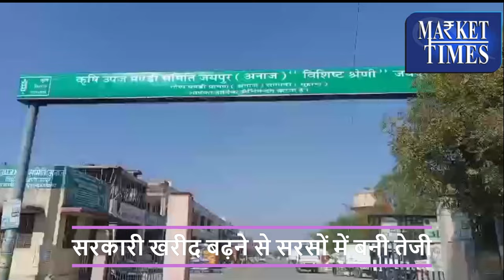सरकारी खरीद बढ़ने से सरसों में बनी तेजी || Mustard prices rise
Alasande Gram
Almond(Badam)
Ambada Seed
Amla(Nelli Kai)
Apricot(Jardalu/Khumani)
Arecanut(Betelnut/Supari)
Avare Dal
Bajra(Pearl Millet/Cumbu)
Banana - Green
Barley (Jau)
Bay leaf (Tejpatta)
Beaten Rice
Bengal Gram Dal (Chana Dal)
Bengal Gram(Gram)
Ber(Zizyphus/Borehannu)
Betal Leaves
Bhindi(Ladies Finger)
Big Gram
Bitter gourd
Black pepper
Bottle gourd
Broken Rice
Broomstick(Flower Broom)
Bunch Beans
Camel Hair
Cashew Kernnel
Castor Oil
Castor Seed
Chapparad Avare
Chennangi (Whole)
Chennangi Dal
Chikoos(Sapota)
Chili Red
Chilly Capsicum
Chow Chow
Chrysanthemum(Loose)
Cinamon(Dalchini)
Cluster beans
Coconut Oil
Coconut Seed
Coriander(Leaves)
Corriander seed
Cotton Seed
Cowpea (Lobia/Karamani)
Cowpea(Veg)
Cucumbar(Kheera)
Cummin Seed(Jeera)
Custard Apple (Sharifa)
Daila(Chandni)
Dal (Avare)
Dry Chillies
Dry Fodder
Dry Grapes
Duster Beans
Egypian Clover(Barseem)
Elephant Yam (Suran)
Field Pea
Fig(Anjura/Anjeer)
Flower Broom
Foxtail Millet(Navane)
French Beans (Frasbean)
Galgal(Lemon)
Gingelly Oil
Ginger(Dry)
Ginger(Green)
Gladiolus Bulb
Gladiolus Cut Flower
Goat Hair
Gram Raw(Chholia)
Green Avare (W)
Green Chilli
Green Fodder
Green Peas
Groundnut (Split)
Groundnut pods (raw)
Guar Seed(Cluster Beans Seed)
Gur(Jaggery)
He Buffalo
Hippe Seed
Honge seed
Hybrid Cumbu
Indian Beans (Seam)
Indian Colza(Sarson)
Isabgul (Psyllium)
Jack Fruit
Jowar(Sorghum)
Jute Seed
Kabuli Chana(Chickpeas-White)
Karbuja(Musk Melon)
Kartali (Kantola)
Kharif Mash
Knool Khol
Kodo Millet(Varagu)
Kulthi(Horse Gram)
Ladies Finger
Lak(Teora)
Leafy Vegetable
Lentil(Masur)
Little gourd (Kundru)
Long Melon(Kakri)
Lotus Sticks
Mahua Seed(Hippe seed)
Maida Atta
Mango (Raw-Ripe)
Marigold(Calcutta)
Marigold(loose)
Masur Dal
Methi Seeds
Methi(Leaves)
Mint(Pudina)
Moath Dal
Mousambi(Sweet Lime)
Mustard Oil
Myrobolan(Harad)
Nearle Hannu
Neem Seed
Nelli Kai
Niger Seed (Ramtil)
Onion Green
Other Pulses
Paddy(Dhan)
Papaya (Raw)